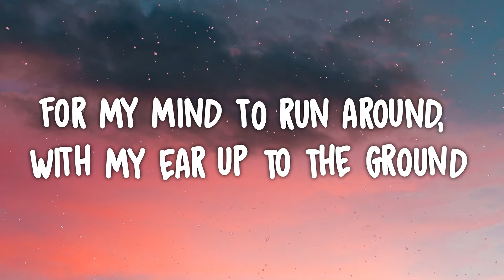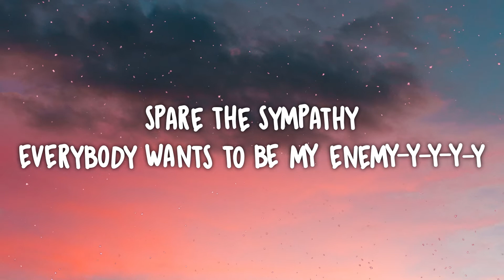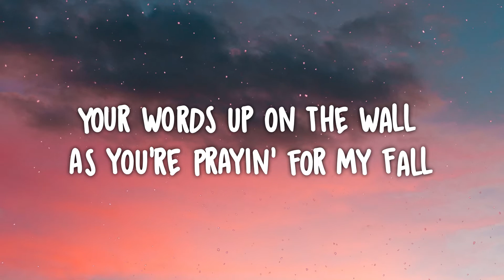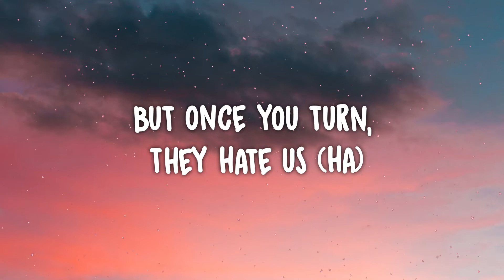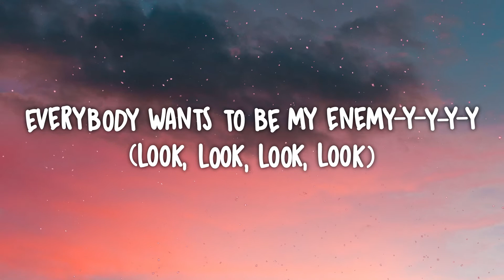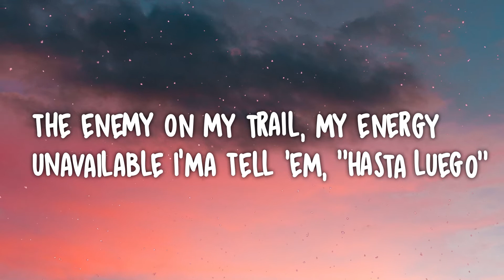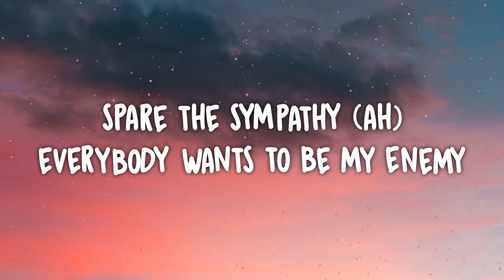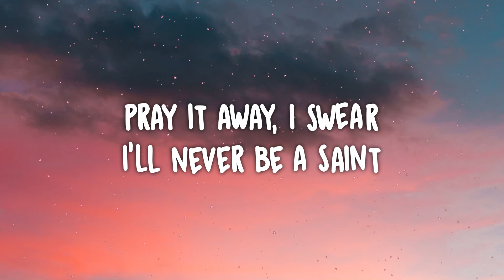Imagine Dragons x JID Enemy (Lyrics)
Enemy (Lyrics) - Imagine Dragons

Your words up on the wall as you're prayin' for my fall

 Lyrics Imagine dragons Enemy, Lyrics Enemy Imagine dragons, ft. jid, oh the misery, everybody wants to be my enemy oh the misery,
 everybody wants to be my enemy, TikTok song, everybody wants to be my enemy TikTok song, Imagine Dagons, Enemy, Imagine dragons Enemy, Enemy Imagine dragons, Lyrics, Lyrics Enemy,
 Imagine dragons Enemy Lyrics, Enemy Imagine dragons Lyrics, Imagine dragons Lyrics, Enemy Lyrics Imagine dragons,